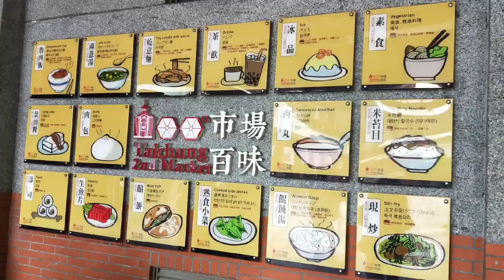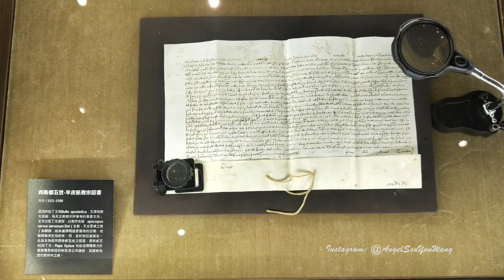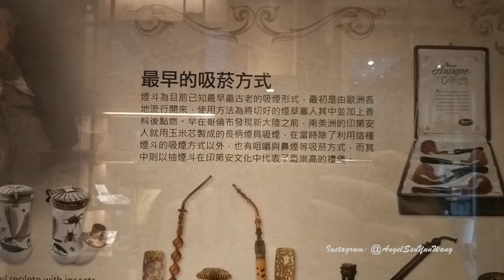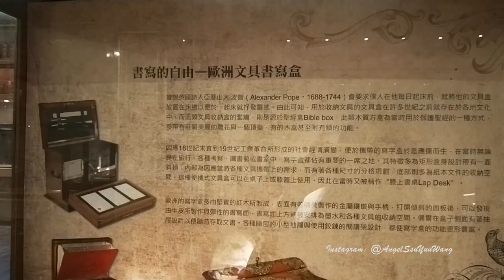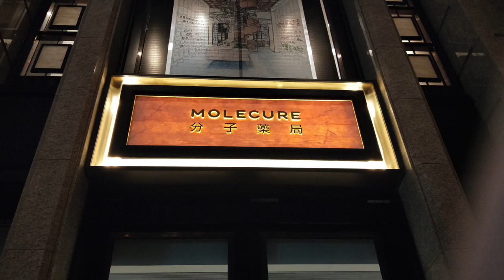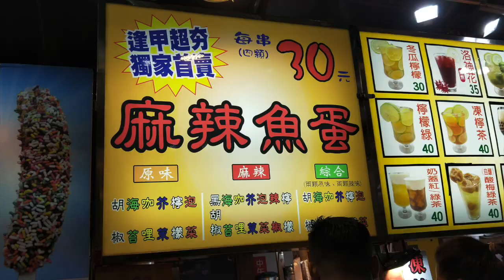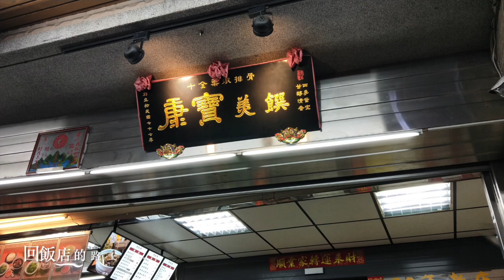【2019 台中 VLOG 2】第二市場令人想念的肉燥｜金碧輝煌的新天地西洋博物館｜又來到逢甲夜市吃宵夜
續【2019 台中 VLOG 1】
趁著這次的家庭旅遊拍攝了簡單的 VLOG
留作紀念也分享給大家～

拍攝日期：2019年9月4日（星期三）
拍攝工具：Oppo R11
剪輯工具：iMovie

Continuing【2019 台中 VLOG 1】
I shot some videos and took some photos during my family trip in Taichung.
Sorry for not having enough time to add English subtitle in the video.

Date: September 4, 2019 (Wednesday)
Tools: Oppo R11
Video editing: iMovie